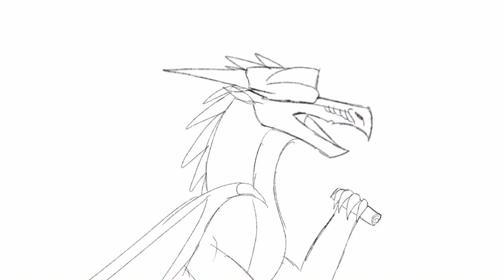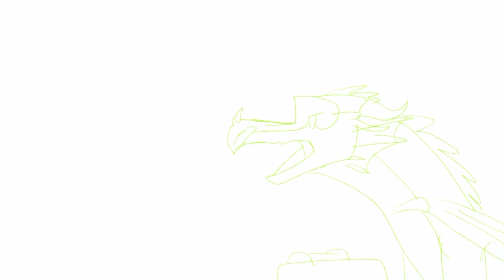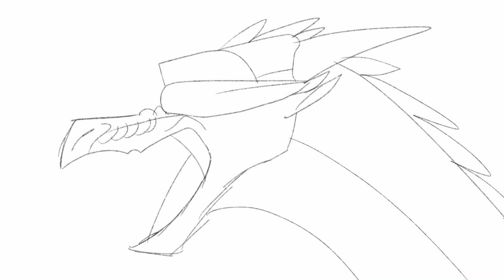Kinkajou Can’t Read||Wof Meme Animatic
I’ve made another! I was bored so I made this :)

Characters:
Blindfolded dragon: Starflight
Pink boi: Jambu
Tired purple dude: Mangrove
Yellow and Pink gurl: Kinkajou
Blind purple drago: Tamerin
Lime green guy: Coconut
Blue drago: Liana